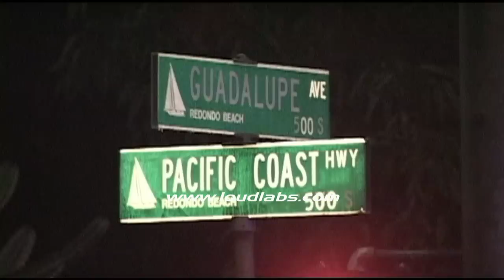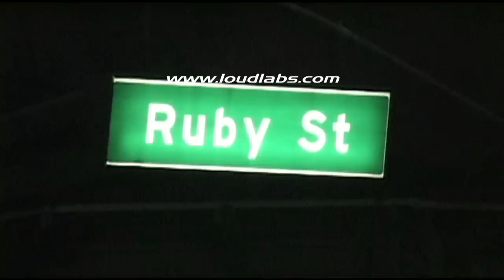LAPD Detective Loses Leg in New Year's Motorcycle Crash / Redondo Beach RAW FOOTAGE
Written by Daily Breeze - A Los Angeles police detective who specializes in rescuing teenage prostitutes from the clutches of their pimps lost a portion of his leg in a New Year's Day crash in Redondo Beach, authorities said Friday.
Detective Shaun King, who was riding a motorcycle with his 11-year-old daughter, Mackenzie, on the seat behind him, might have had his life saved by a male nurse passing by. The nurse, using another man's belt as tourniquet, reduced blood flow from King's leg, witnesses and police said.
"There are a number of people who we are going to say, 'Thank you,' " said Lt. Andre Dawson, King's supervisor at the Los Angeles Police Department's Human Trafficking Unit. "That person was Shaun's guardian."
Both father and daughter were hospitalized at County Harbor-UCLA Medical Center, each considered critical but expected to survive. King's daughter suffered a compound fracture of her left leg and underwent surgery Friday, police said.
The crash occurred about 12:20 a.m. Wednesday on Pacific Coast Highway, where Ruby Street and Guadalupe Avenue converge. Neighbors said the crisscross of three streets has resulted in regular accidents, but this one was different. They heard tires squeal, followed by a loud crash.
"It was so horrific sounding," said Jill Klausen, who called 9-1-1 before she went outside to see what had happened.
Neighbors found a grisly scene. Besides a mangled motorcycle and a crumpled Toyota Corolla, King lay in the roadway. A part of his leg and his boot lay in two places yards from his body. His daughter lay in the road nearby, her leg broken.
"The girl and the father were just hysterical and screaming for each other to find out if each other was alive or dead," Klausen said. A woman who had run to help from her room at a nearby Ramada motel held the girl's head so she couldn't turn to see her severely injured father.
Thomas Klausen shifted from father to daughter to reassure them each was alive.
"They were crying out for each other," he said, adding that King began to pray.
Klausen, trained for emergency responses at community disasters, brought out his first-aid kit and handed gloves to the nurse tying the tourniquet.
Mia McGlynn, a resident who hurried from her home when she heard the "super loud" crash, said the action saved King's life.
"He would have totally bled to death," McGlynn said.
The car's driver, Marina Urbina, 43, of Los Angeles, stood nearby, repeating over and over, "I could have been killed. I could have been killed," Jill Klausen said. The crash had blown out the windows of her car. Glass was everywhere.
Other than being punched in the face by her car's air bag, the woman was not seriously hurt.
How the crash occurred remains under investigation. Detectives will shut down the intersection at some point and do a re-creation, Redondo Beach police Sgt. Shawn Freeman said.
King, a Harbor Area resident, was traveling north on PCH. Urbina was driving south, preparing to turn east onto Ruby. Another motorist at the intersection stopped to speak with officers, but others might have driven away.
Preliminary findings showed alcohol and drugs played no role in the crash, Freeman said.
King's colleagues at the LAPD have passed the hat to collect money to assist King and his family, and are planning a fundraiser, Dawson said.
King is a senior human trafficking investigator, specializing in recovering minors from pimps and prostitution rings.
"He is one of the best," Dawson said.
King's wife, Janine King, posted a message Thursday on a YouTube video of the crash scene that encouraged people to come forward "and tell your stories." At that time, her daughter was in the intensive care unit.
Los Angeles Police Commission records posted online show King also has worked in vice to combat illegal sexual activity at massage parlors.
LOUDLABS NEWS